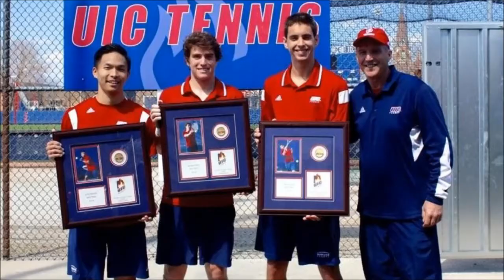UIC Flames Weekly Update (April 13)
Sam Panayotovich, The Voice of the Flames, recaps the past weekend in UIC Athletics and previews the upcoming week